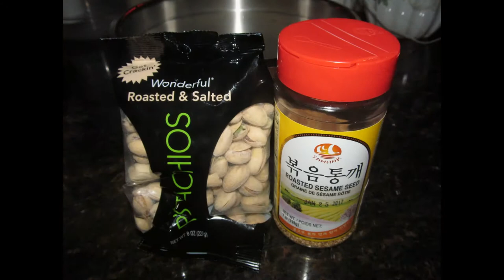Pistachio and Sesame seeds Cookies/ No Egg/ Barazek/ البرازق بدون بيض/Recipe# 87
Ingredients :-

1/2 cup butter, room temperature (1 stick soft) or ghee (Cold Clarified butter)
1/2 cup sugar
1/2 tsp vanilla extract
1 cup and 2 Tbsp all purpose flour
1/2 tsp baking powder
pinch of salt
1/2 cup pistachios, chopped
1/2 cup roasted sesame seed

Steps:-

-Mix flour, baking powder and salt and sit a side

-In a large bowl, cream together butter and sugar with whisker or electric whisker.

-Add in vanilla extract and mix well.

-Add flour mixture and combine just until no flour remain.

-Chill the dough in the fridge for an hour or so.

-Place pistachio and sesame seeds in a small plates.

-Take a small size ball like walnut size and press on the chopped pistachio.

-Transfer the pistachio coated ball onto sesame seeds plate and gently press and flatten so the sesame will adhere.

-Transfer onto the baking sheet that lined up with parchment pepper.

-Bake in the preheated oven at 350 F for about 12-15 minutes or until edges is slightly brown.

-Cool on sheet for 2-3 minutes, then transfer to a wire rack to cool completely